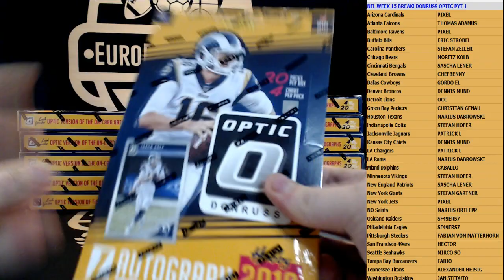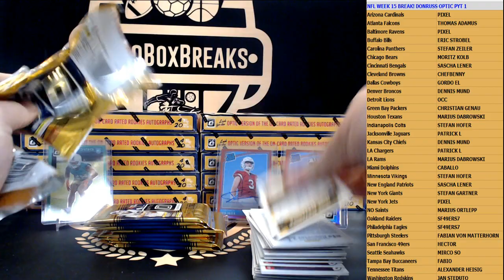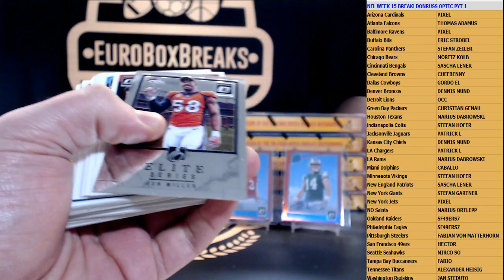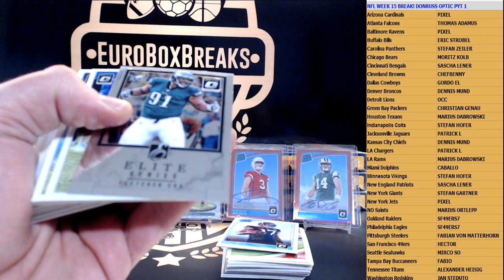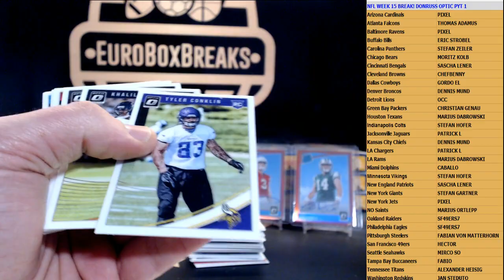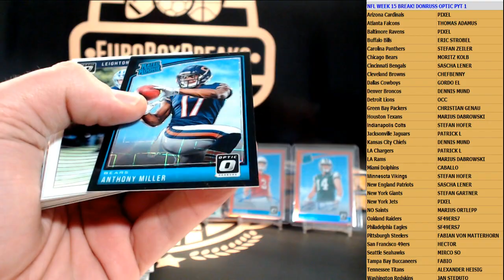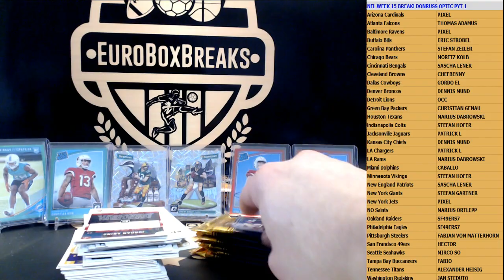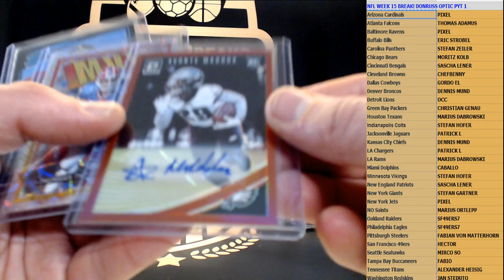NFL WEEK 15 BREAK! 2018 Donruss Optic 12 Box PYT Case Break #1